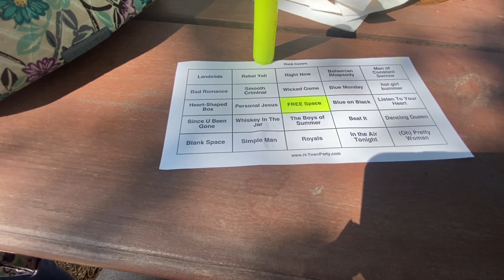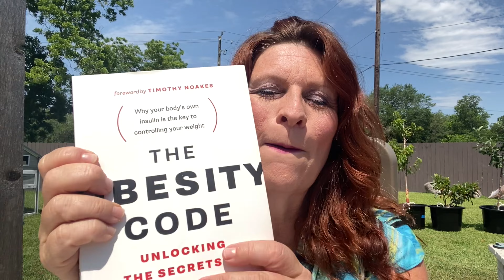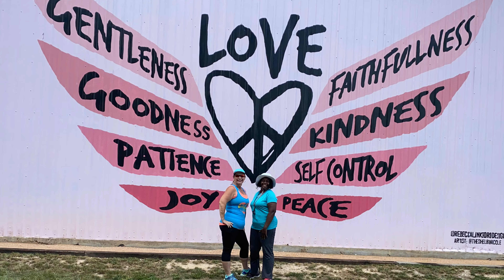OMAD Week 18 Results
Week 18 was not a terribly bad week, but I feel like could have done much better. I am having to regroup and refocus because I can see that my weight loss is stalling out from all my social activities￼. ￼